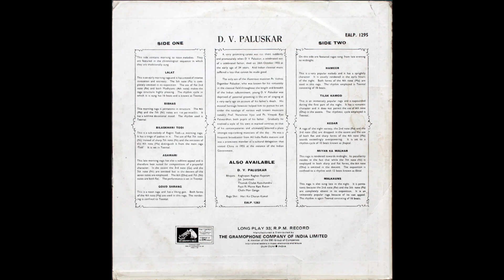Pandit D.V. Paluskar (vocal) - Raga Miyan Ki Malhar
1966
Aai Samdhin